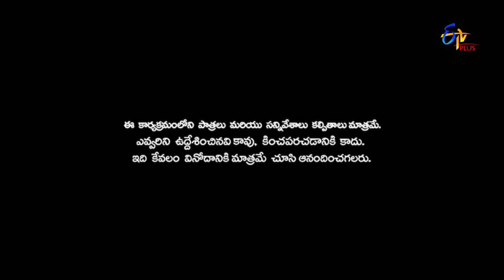Express Raja | Promo | 26th August 2019 | ETV Plus